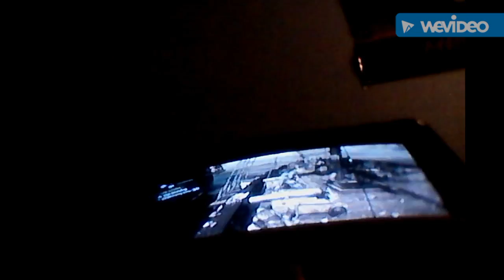Gaming!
If you have any games that I have ill then help you or you could be in the next vid!! Peace